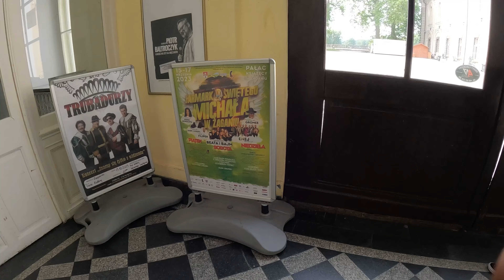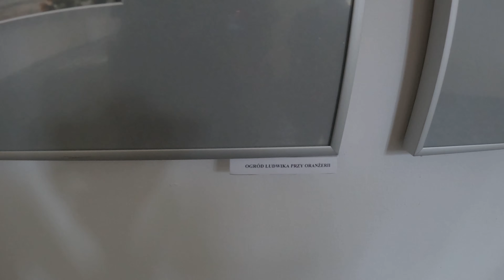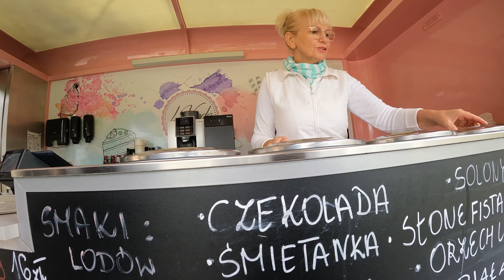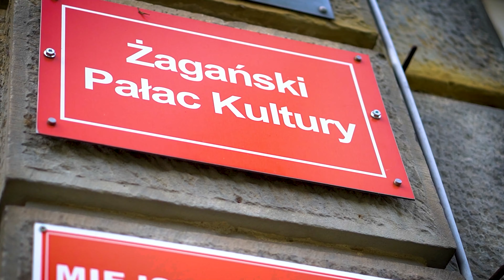Cinematic Drone Shot of This Palace ! Cinematic Vlog | Gorkhey Vlog 313 | Prabesh Upreti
Poland Working Visa New Update 2023 In Nepali ! Youtube Q & A How Is Poland In Work Visa For Nepali?

Poland Working Visa Status Update ! Work Permit Poland For Nepali | Salary Poland ! Weather Poland

CROATIA Joined Schengen 2023 ! GOOD NEWS For Nepali Working In Croatia | NEW UPDATE Romania Bulgaria